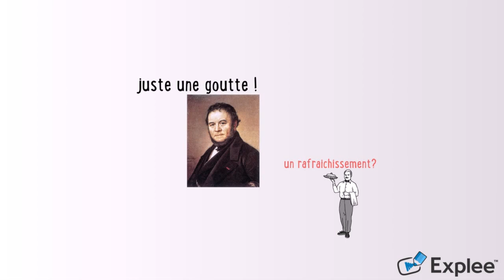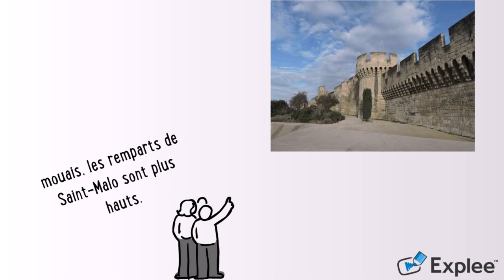LECTURE #5 Avignon vue par Jean Giono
Quand Avignon nous est contée par Jean Giono… Exigeant texte issu du recueil Provence composé de trente-trois courts textes écrits par Jean Giono entre 1936 et 1965 et réunis par Henri Godard.
« Avignon est […] une ville à nulle autre pareille ; elle s'arrache à l'époque actuelle pour devenir la ville flottante de Gulliver. »
Vous apprécierez l’écriture très belle, très précise et encore une fois exigeante de Jean Giono.

Bonne écoute ! Et bonne lecture !